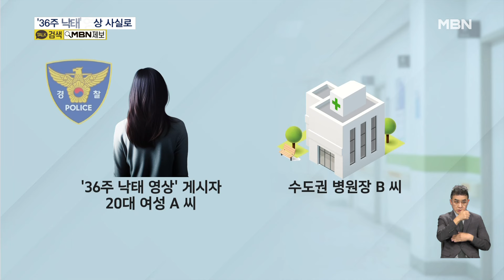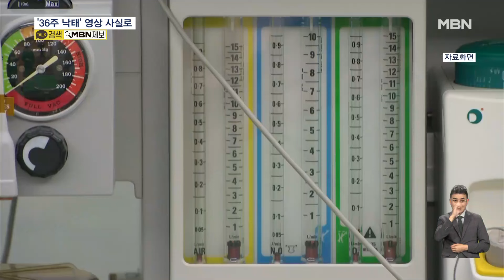'36주 낙태' 영상 조작 아닌 사실로…여성 유튜버·병원장 살인 혐의 입건 [굿모닝 MBN]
【 앵커멘트 】
  얼마 전 유튜브에 36주 된 태아를 낙태했다고 주장하는 영상이 공유돼 큰 논란이 일었죠.
  경찰이 영상을 게시한 여성과 낙태 수술을 한 병원 원장을 찾아내 살인 혐의로 입건했습니다.
  장동건 기자가 보도합니다.

【 기자 】
  임신 9개월 차에 낙태 수술을 받았다고 주장해 논란이 된 영상이 조작이 아닌 사실로 드러났습니다.

  경찰은 지방에 거주하는 20대 여성 A 씨를 영상 게시자로 확인하고, 수술을 진행한 수도권 소재 병원 원장 B 씨와 함께 입건했다고 밝혔습니다.

  낙태에 대한 처벌 규정이 없는 만큼 두 피의자에게 일단 살인 혐의를 적용했습니다.

  앞서 공개된 해당 영상 속 초음파 사진에는 살아 숨 쉬는 태아의 모습이 선명하게 담겨 있었습니다.

  (현장음)
- "심장 뛰는 거 봐요. 이 정도면 낳아야 된다. 못 지워요."

  병원 수술실에 CCTV는 설치되지 않은 것으로 전해졌는데, A 씨는 두 차례 경찰 조사에서 낙태 사실을 인정한 것으로 알려졌습니다.

  경찰이 병원 압수수색을 통해 확보한 의료 기록에서는 태아가 사망한 것으로 확인됐습니다.

  태아의 정확한 사망 원인을 밝히는 데 주력하고 있는 경찰은 낙태로 볼 것인지, 살인이나 사산으로 볼 것인지 검증하는 게 수사의 핵심이라고 설명했습니다.

  경찰은 수술에 참여한 의료진과 A 씨에게 병원을 소개해준 지인에 대해서도 조사를 진행할 계획입니다.

  그 래 픽 : 양문혁